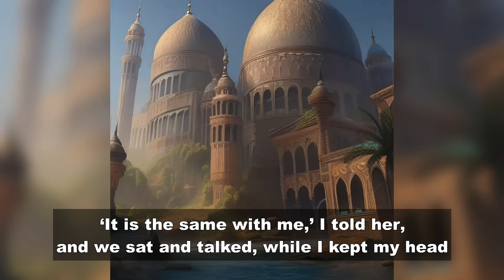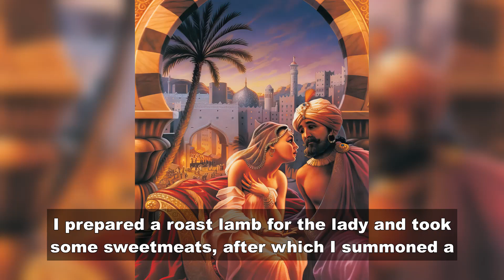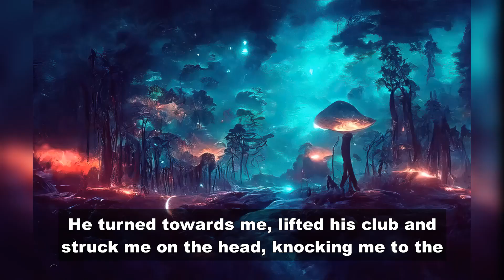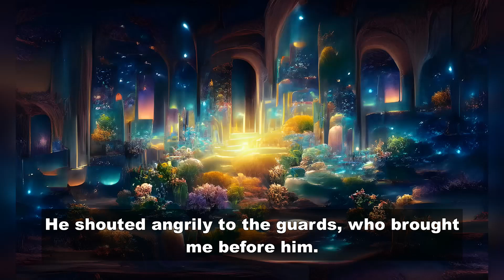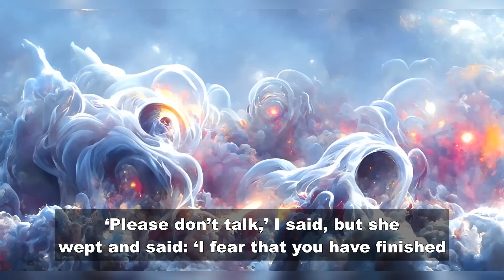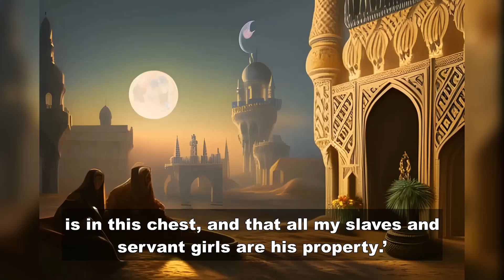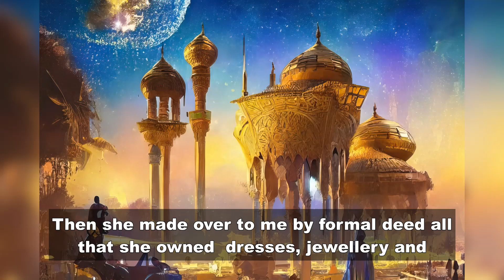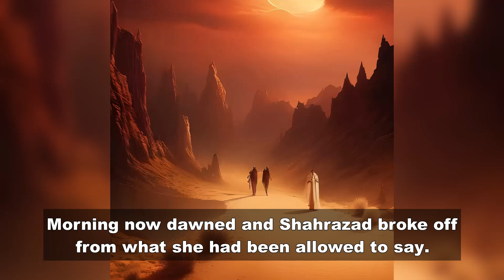Arabian Nights: Night 26:The Merchant and the Lady of the Chest | A Thousand Nights and a Night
- The twenty-sixth night: A young merchant tells the story of how he lost his hand and his fortune for the love of a mysterious lady who had a secret in her chest.